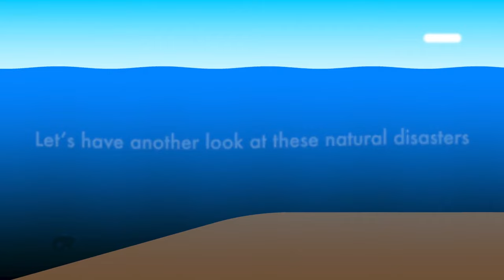Natural disasters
Video-animations for Zanichelli Editore school eBook 2019.